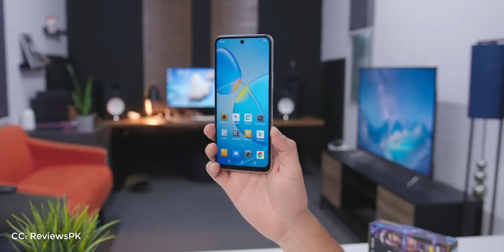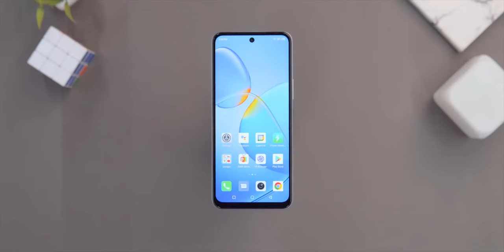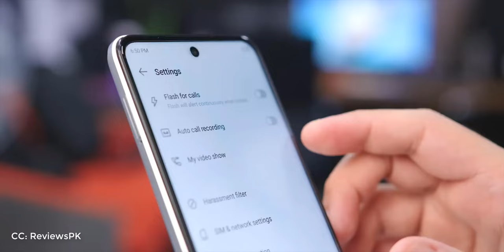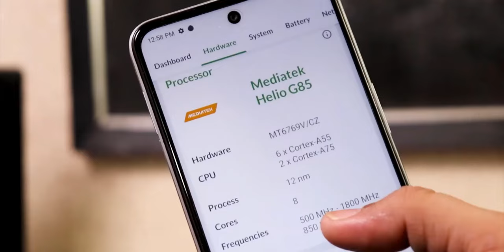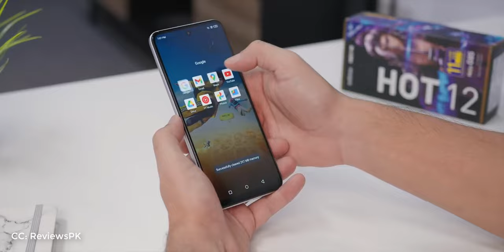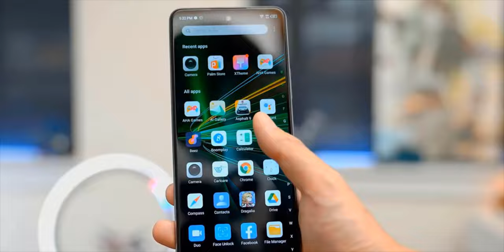বাংলাদেশে অফিসিয়াল😍Infinix Hot 12 Review|infinix hot 12 price in bangladesh|infinix hot 12 bangla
Infinix Hot 12 Price in Bangladesh
The Infinix Hot 12 is now in one variant (128GB/6GB RAM). Now, Infinix Hot 12’s Price is coming to Taka Bangladesh. Hot 12 has a 5000mAh battery with no fast charging. This device is running with Android 12 and is powered by the Mediatek Helio G85 (12 nm) chipset.

Infinix Hot 12 highlight
Infinix Hot 12 will be launched in April 2022. Hot 12 launched with the model number unknown. Firstly, Its dimensional measure is unknown and the weight is unknown grams. Secondly, the display of the Hot 12 is a 6.8-inch IPS LCD panel with 720 x 1600 pixels resolution. The display is protected from the unknown. Thirdly and most importantly, It is powered by the Mediatek Helio G85 (12 nm) and runs with Android 12. Moreover, it has up to an unknown CPU.

Infinix Hot 12 phone has a dual-camera setup on the back. This formation consists of a 13MP, 2mp camera. It has an 8MP selfie camera inside the punch hole of the display. The video recording capability is 1080p@30fps. According to its RAM and ROM, It has one (6GB/128GB) variant. On the other hand, it can support up to microSDXC on using a shared SIM slot. Certainly, Hot 12 has a 5000mAh battery with non-fast charging. It has a dual nano-SIM card slot. That is to say, Hot 12 is 2G/3G/4G supportable. The fingerprint sensor is rear-mounted.

00:00 | Intro with
           | Design & Build Quality
           | Display Quality
           | Performance
           | camera quality
           | price and launch date
           | Good-bye

Video Topic
Tp Techtube
infinix
review infinix hot 12 5g
review infinix hot 12